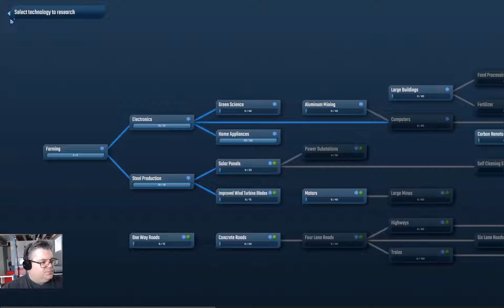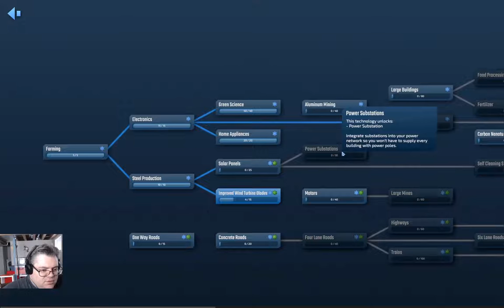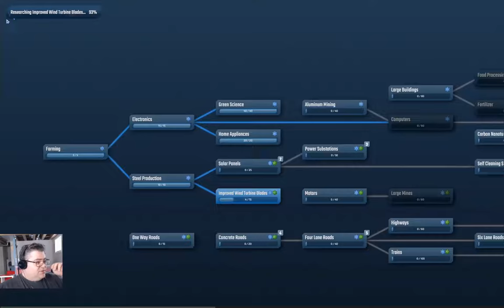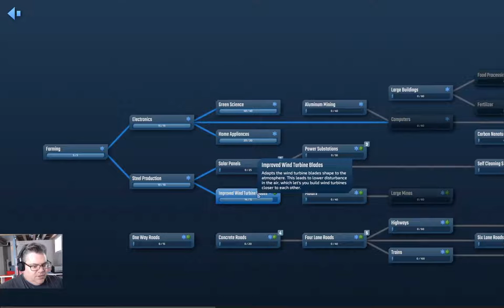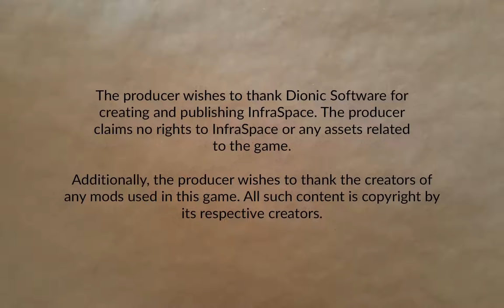Appliances | InfraSpace Episode 2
Improving habitats with appliances. And more production infrastructure.